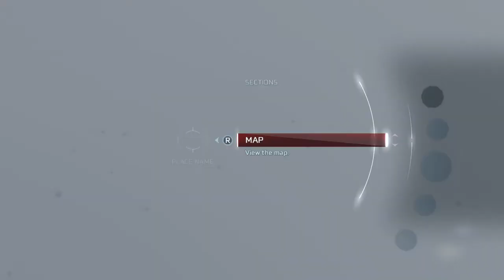Assassin's Creed® III Remastered_66